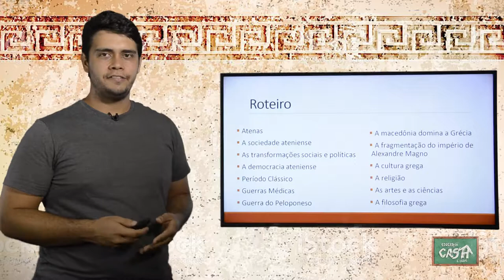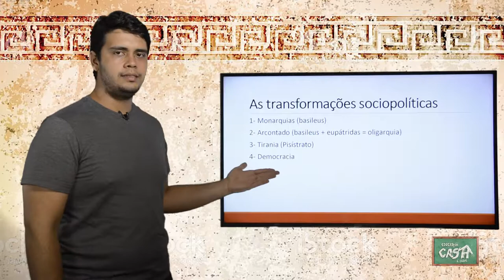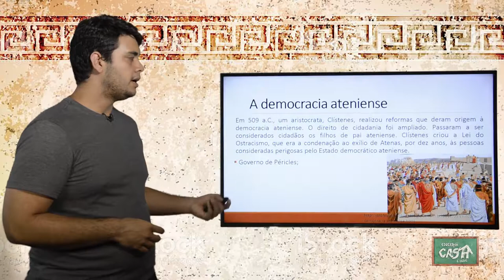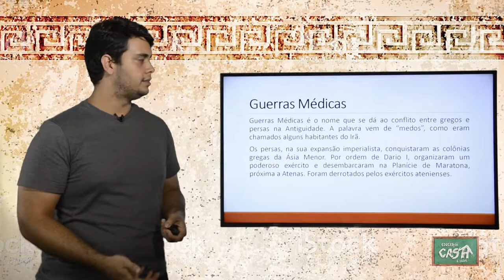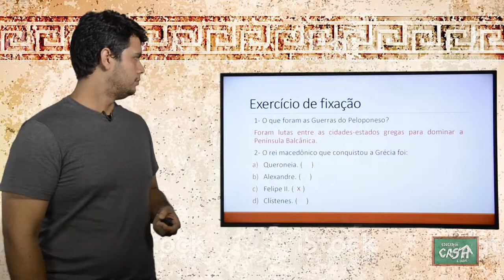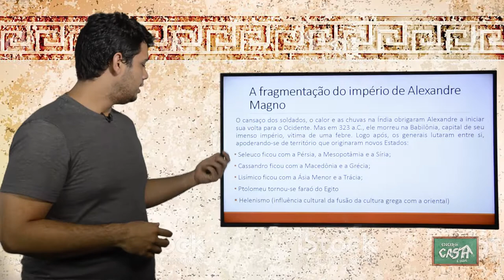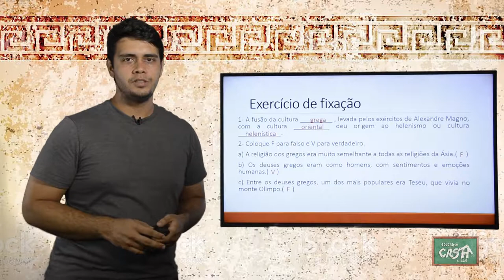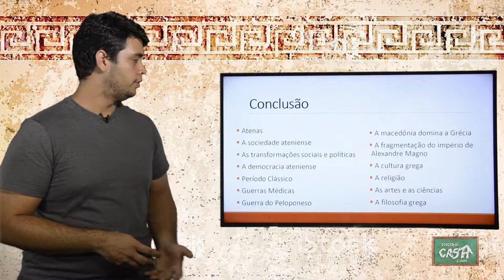6º ANO - II TRIMESTRE - HISTÓRIA - AULA 5 - ANTIGUIDADE OCIDENTAL OU CLÁSSICA: GRÉCIA (PARTE 2)